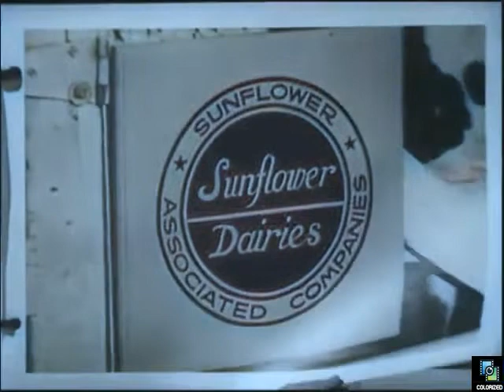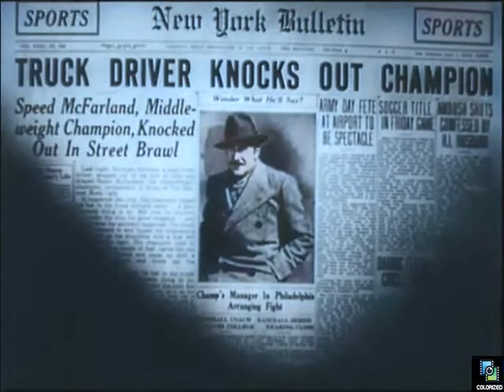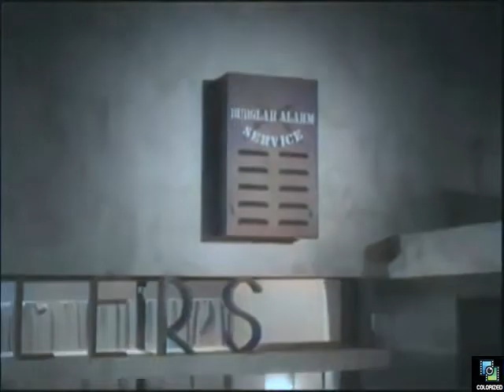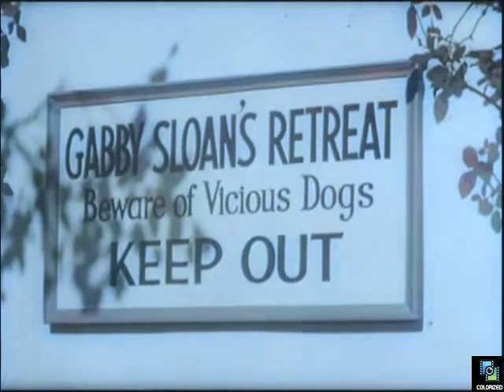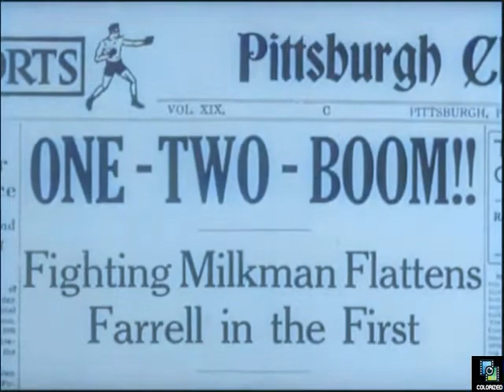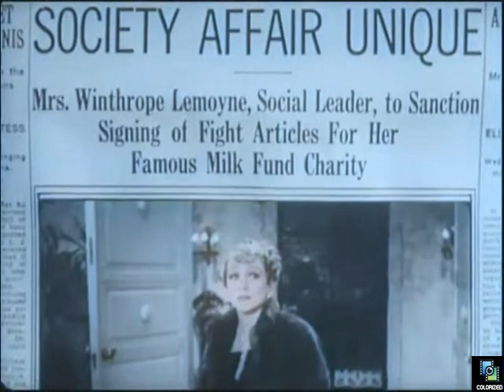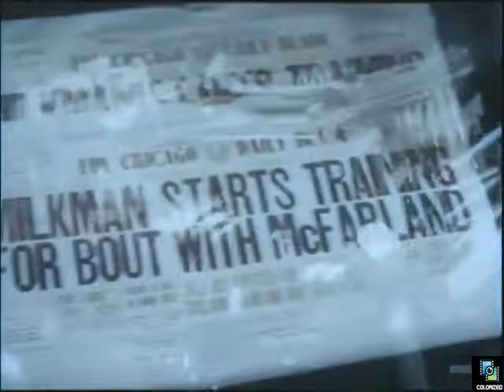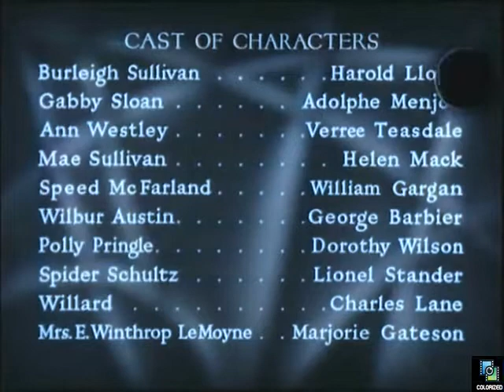The Milky Way 1936, Colorized, Harold Lloyd, Adolphe Menjou, Lionel Stander, Slapstick, Full Movie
Timid milkman become a professional fighter.